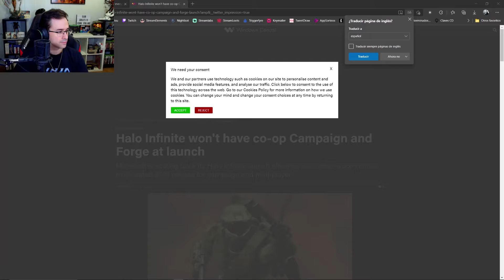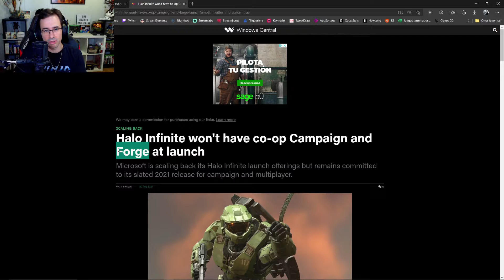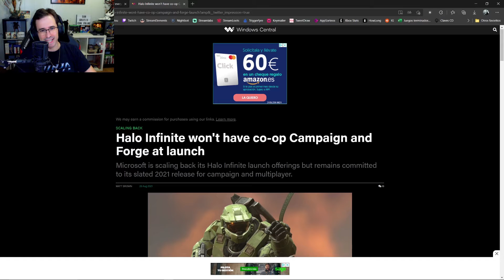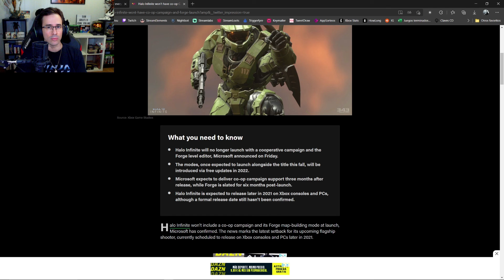OPINION del RETRASO del MODO COOPERATIVO y FORGE de HALO INFINITE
Como sabéis se han retrasado los modos cooperativo y Forge de HALO INFINITE. Pues aquí tenéis mi opinión al respecto que compartí en directo.